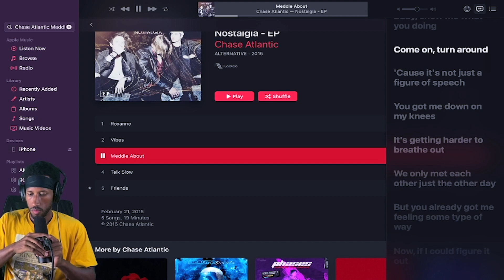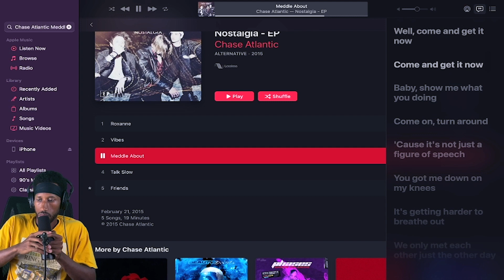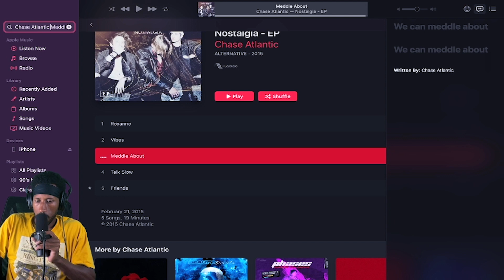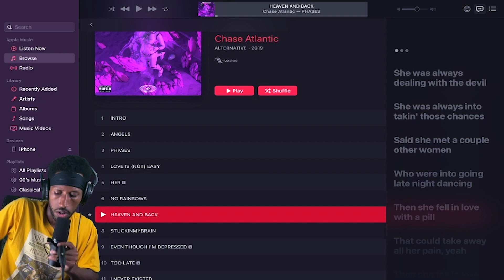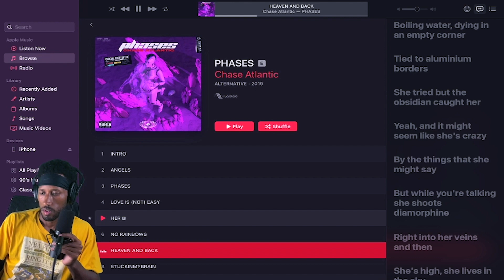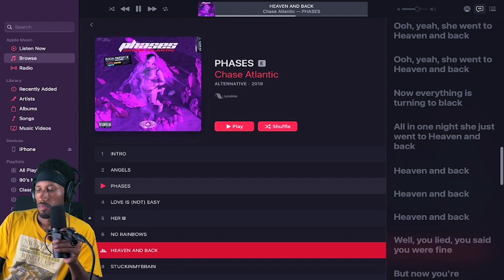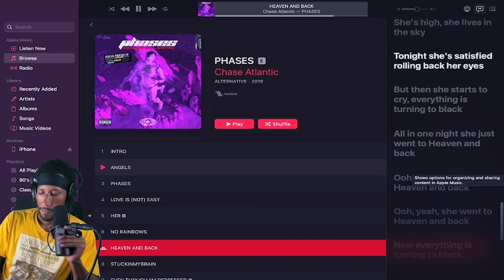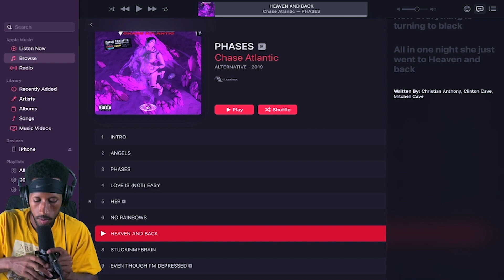Chase Atlantic- "Heaven And Back" & "Meddle About" Reaction!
My Equipment

Sony A7iii Camera For Reviews